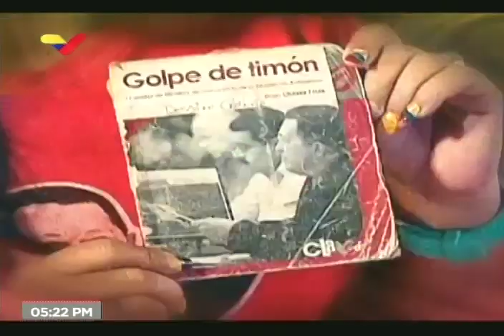Nicolás Maduro en la clausura del I Congreso Internacional de Comunas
20 de octubre de 2019. El Presidente de Venezuela, Nicolás Maduro, participa este domingo en la clausura del I Congreso Internacional de Comunas.